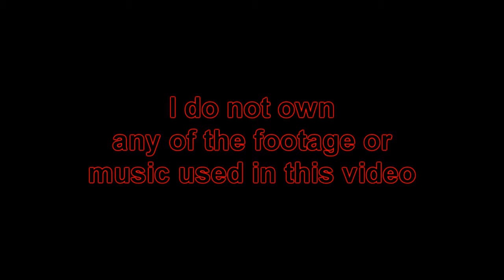My Issues With Metal Gear Survive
Credits Song: Some Men Don't Die by Adrian Von Ziegler

After A bit of thinking I voice the problems I have with Metal Gear Survive